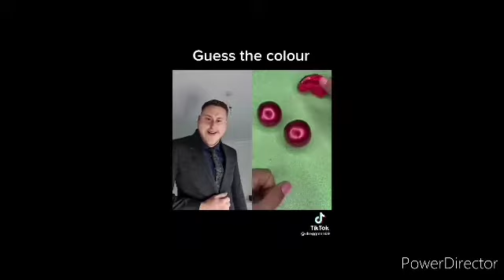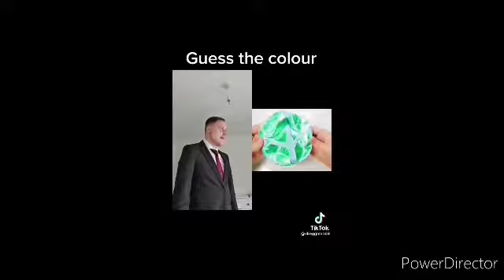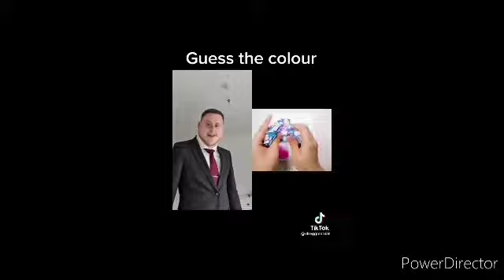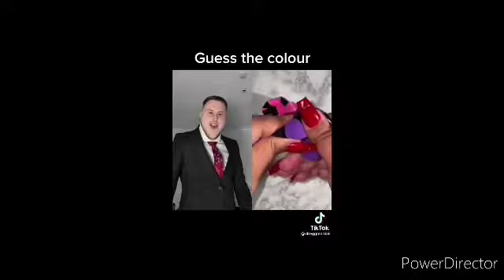best TikToker of dreggman69 (try not to laugh challenge watch this on tv)